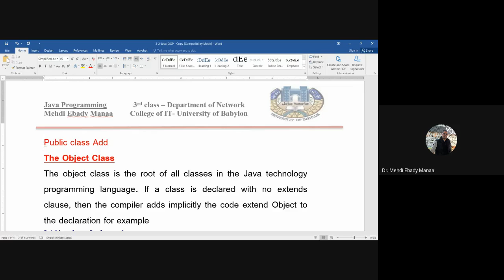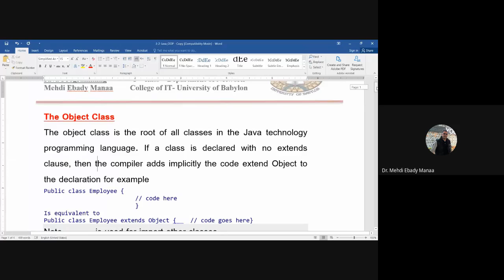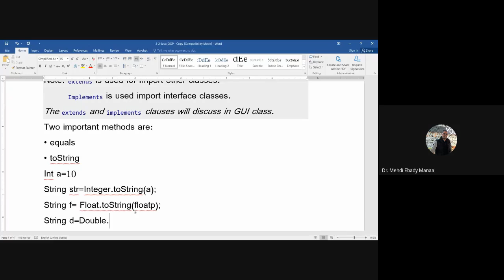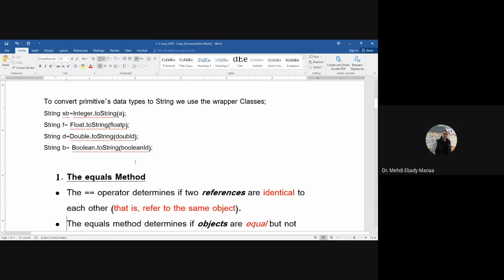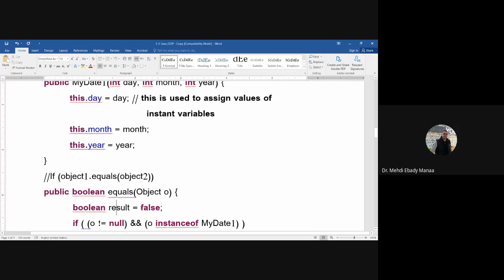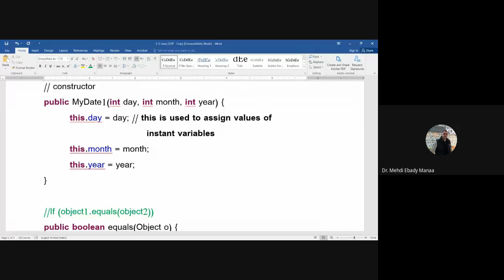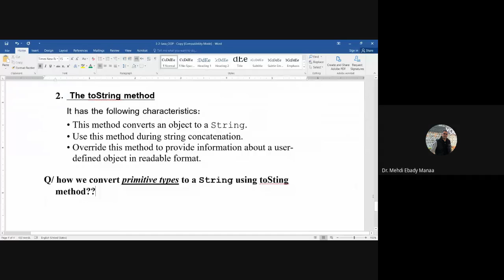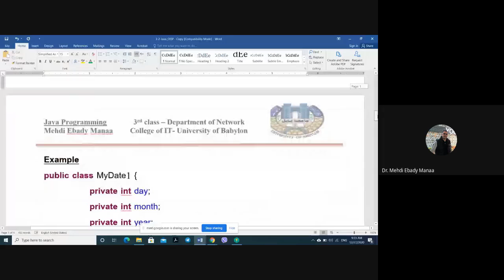Lec04 Java Programming Dr Mehdi 02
Java equals and == operators